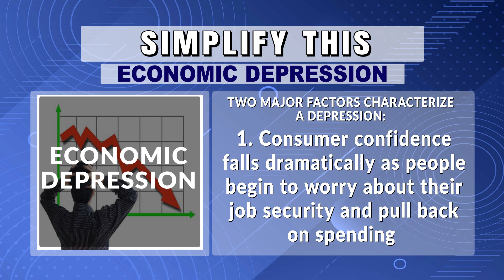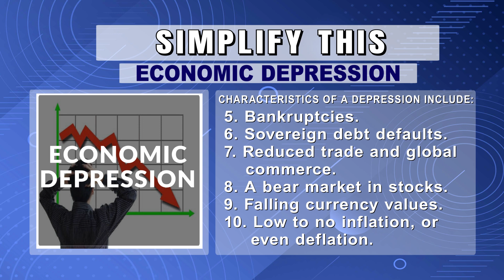SIMPLIFY THIS: ECONOMIC DEPRESSION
This week the term in focus in economic depression.
Rate us in the comments section.